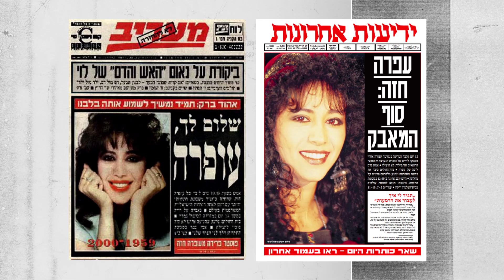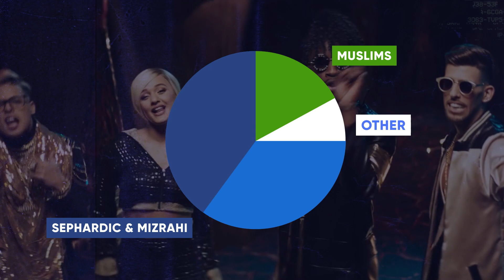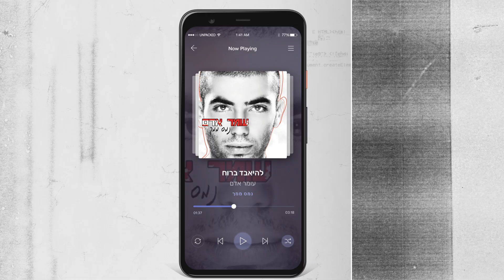How Mizrahi Music Took Over Israeli Pop | Unpacked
Why did Mizrahi artists have such a hard time breaking into Israel’s mainstream music scene? Over just a few decades, Mizrahi music crossed cultural and social boundaries, introducing Israel’s diverse culture to the world. We’ll take you on a journey from Zohar Argov and Ofra Haza’s bootlegged cassette tapes in the 1970s and 80s to today’s Israeli superstars like Omer Adam, A-WA, and Static and Ben El who are making Mizrahi pop the soundtrack of modern Israel.

Chapters
00:00 Intro
00:29 History of Mizrahi Jewish music in Israel
01:04 "Cassette tape" music
01:21 Zohar Argov
01:53 Ofra Haza at Eurovision
02:17 Sarit Hadad
02:58 Eyal Golan
03:14 History of Israeli radio airtime for Mizrahi music
03:50 Omer Adam
04:28 A-Wa
04:48 Static and Ben El
05:10 Zion Golan
05:21 Elkana Marziano
05:35 Evolution of Israeli music

Image and Footage Credits:
- Wikimedia - Rani777, Tdrivas
- GPO - Fritz Cohen, Zoltan Kluger
- IDF Spokesperson
- Cambridge University Library

Featured Songs and Artists:
- צלילי הכרם - חנהל'ה התבלבלה
- עדן בן זקן - תגיד לי Je t’aime
- סטטיק ובן אל תבורי - סלסולים (Prod. by Jordi)
- עומר אדם / דולי ופן - על מה בנות חושבות בלילה
- A-WA - Hana Mash Hu Al Yaman
- עידן יניב - אם תלכי
- ספיר סבן - לא חוזרת
- מור - זיכרון ישן
- הפרויקט של רביבו - מחרוזת אוהב לחיות
- כוורת - סיפורי פוגי - שיר המכולת
- אריק איינשטיין - עטור מצחך
- רמי דנוך - עופרה נוסטלגיה
- זוהר ארגוב - כבר עברו השנים
- זוהר ארגוב - הפרח בגני
- עפרה חזה - גבריאל
- Ofra Haza - Chai
- להקת צלילי העוד אני גדליה
- שרית חדד - למה לי
- שרית חדד - בלי שביקשתי
- שרית חדד - תגיד שאתה כאן
- שרית חדד - בחום של תל אביב
- Yumiko Cheng - 五個世紀
- שרית חדד - יא-מנור יא-אמר
- שרית חדד ואייל גולן - עד הסוף
- אייל גולן - לקנות לך יהלום
- אייל גולן - מיליון או דולר
- אייל גולן - לעשות איתך שלום
- אין סוף ללילה - קרן פלס
- עילי בוטנר ואביב אלוש - הכי קרוב אלייך
- עדן בן זקן - חצי מדינה
- סטטיק ובן אל תבורי עם עדן בן זקן וסטפן לגר - יאסו (Prod By Jordi)
- עומר אדם - אם את עדיין אוהבת אותי
- עומר אדם - להאבד ברוח
- עומר אדם - שני משוגעים
- A-WA - Habib Galbi
- סטטיק ובן אל תבורי - זהב (Prod. by Jordi)
- סטטיק ובן אל תבורי - טודו בום (Prod. by Jordi)
- Static & Ben El, Pitbull - Further Up
- ציון גולן חדש - מחרוזת אלצבר יא קלבי - ביצוע מיוחד
- אלקנה מרציאנו & Waleed Aljasim - אהלן ביכ | Elkana Marziano AHALAN bik أهلاً بيك
- Milk and Honey – Hallelujah
- משינה - היא התווכחה איתו שעות
- אבי ביטר - פגוע וכואב
- משה פרץ - כוס של יין
- תיסלם - רדיו חזק
- A-WA - Mudbira
- Im Nin'Alu - Ofra Haza
- עומר אדם וישי ריבו - הלב שלי
- להקת צלילי העוד - חסידה צחורה